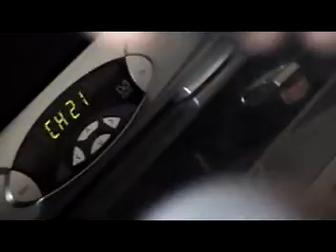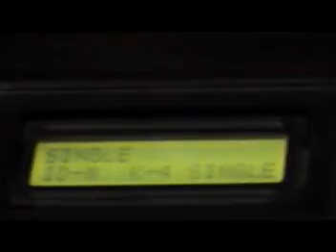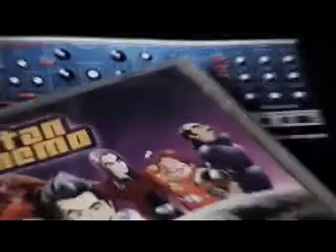Nebula analoga Robot